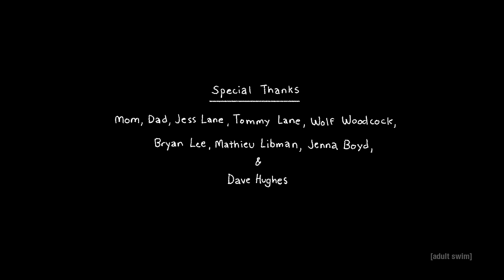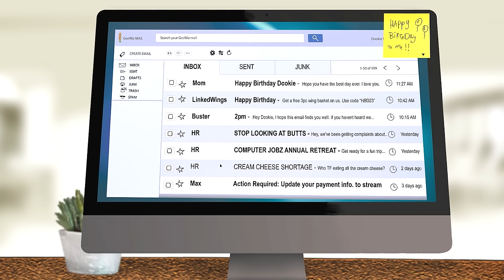SMALLS VOLUME 13 | adult swim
SMALLS ID –
Created by Lumps

Wally Winter –
Created by PilotRedSun

Let’s Play Pretend: Career –
Created by Sam Lane

Buster & TJ: Laid Off –
Created by Zae Jordan and Javier Williams

SMALLS ID –
Created by Dax Norman

DOHL’S: One
Created by Chloe Troast

The Quarry –
Created by Graham Mason